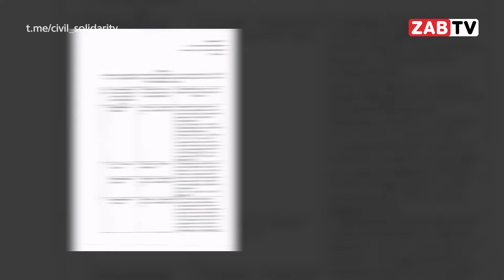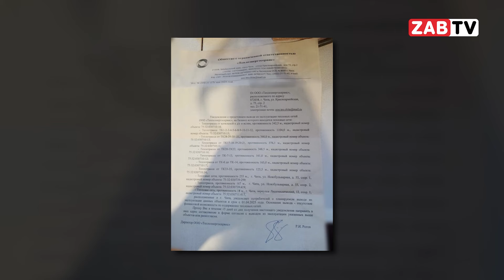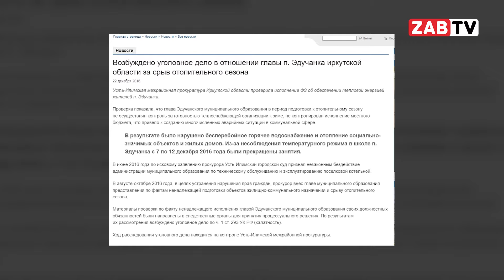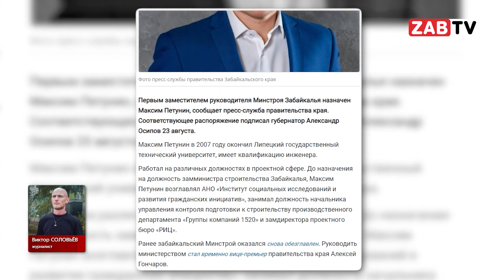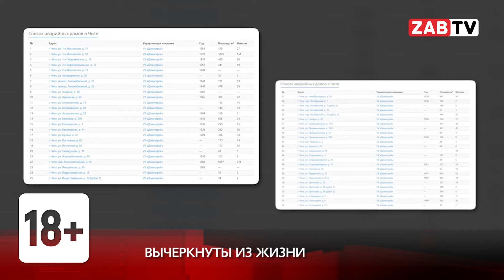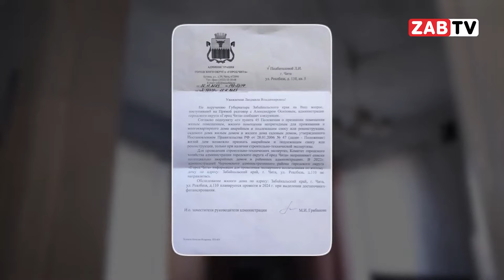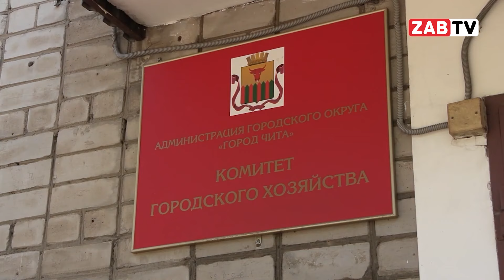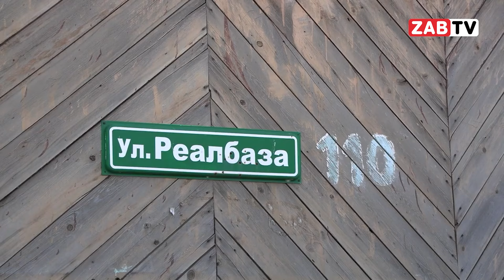Выпуск новостей - 23 августа 2024 года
- Пожары в Балейском районе. Местные жители наблюдают третью неделю, как горит округа – подробнее в этом выпуске.

- Очередная прогулка по улице Горького с экспертами Народного фронта. О сомнительном содержании общественной территории после реконструкции  смотрите в выпуске новостей.

- Стали известны подробности провала отопительного сезона 23-24 года. Подробнее в выпуске.

- В Чите множество домов-призраков, которые на самом деле есть, но о них предпочитают забыть. О жителях одного такого дома расскажем в этом выпуске новостей.

Содержание:
00:00 - Вступление
00:14 - Приветствие
00:25 - Спонсор
00:38 - В этом выпуске
01:18 - Не тушат?!
03:48 - Опять замёрзнем?
09:25 - Аллея не аллея
15:09 - Картина Дня
18:06 - Вычеркнуты из жизни
28:17 - Битва шашлычников
29:21 - Прощание
29:42 - Прогноз погоды